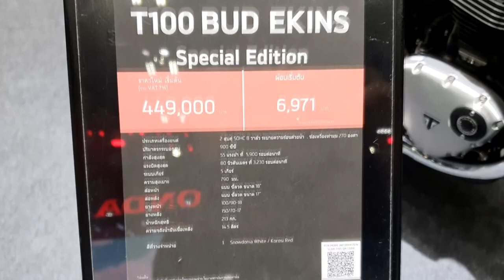Triumph Bonneville T100 BUD EKINS Special Edition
Triumph Bonneville T100 2020